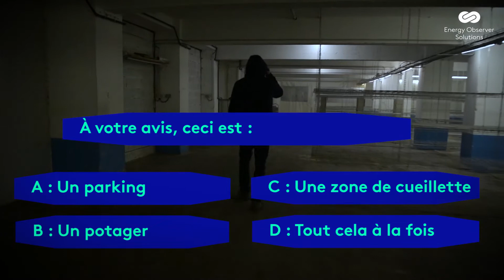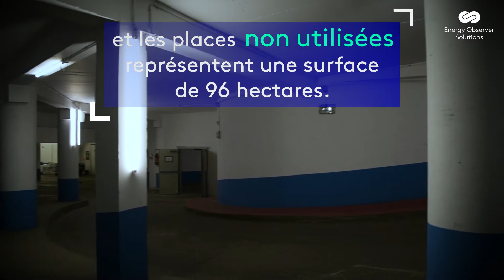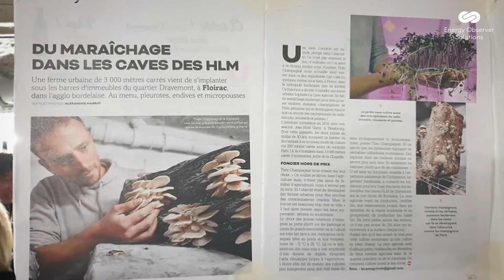La Caverne, des champignonnières dans les parkings - SOLUTIONS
En plein Paris, la start-up Cycloponics transforme un parking abandonné en ferme urbaine où l'on cultive des champignons.